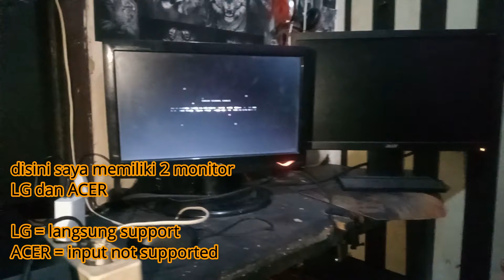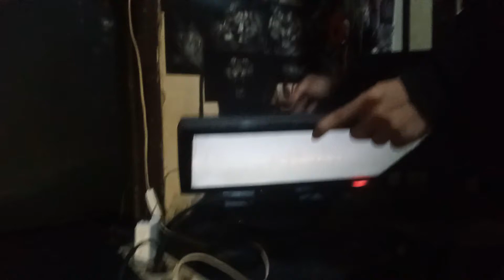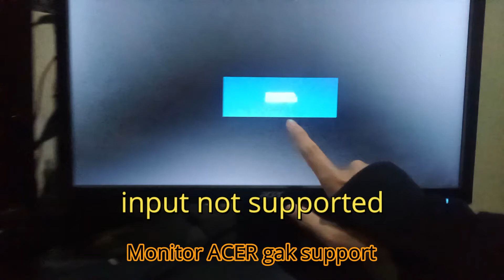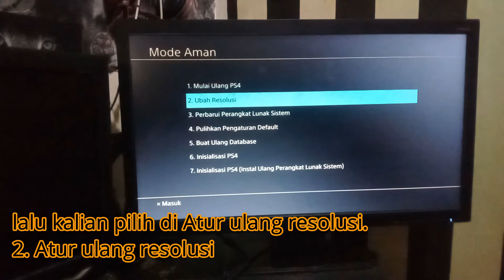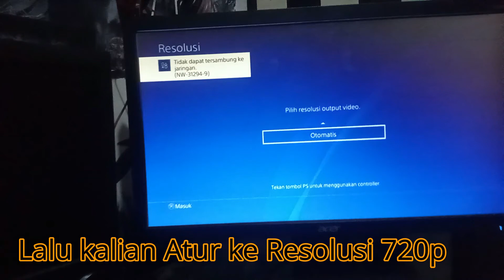How to Connect PS4 to PC Monitor - Solve Input not supported PC Monitor - Subtitel video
tutorial cara menghubungkan PS4 ke monitor PC
cara mengatasi Input not supported pada monitor PC

kalian butuh Adapter HDMI to VGA with Audio dan Power,alat untuk menghubungkan PS4 kalian ke monitor PC kalian. untuk mengatasi Input not supported kalian harus masuk ke mode PS4 Safe mode,gunanya untuk seting resolusi pada PS4 kalian yang tidak support ke monitor yang akan kalian pakai.